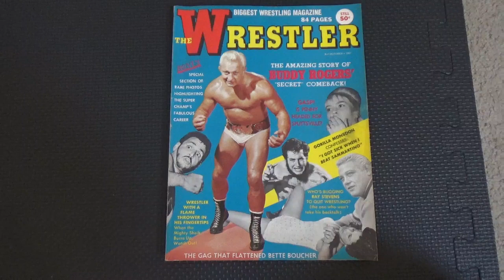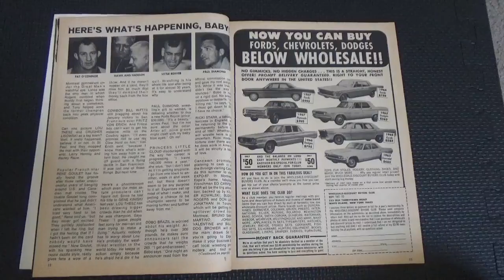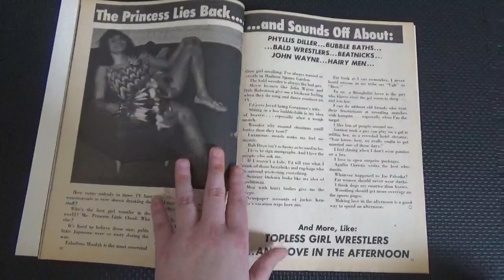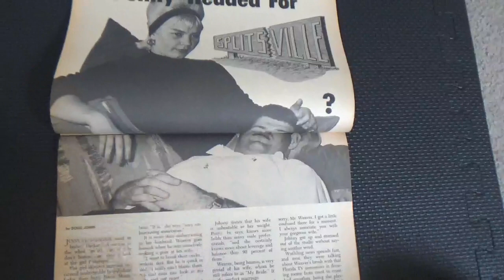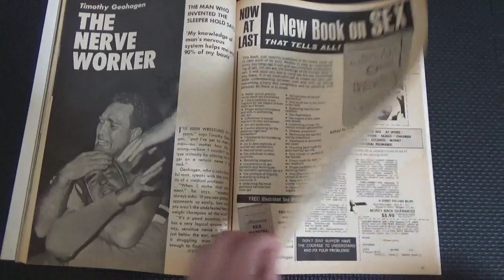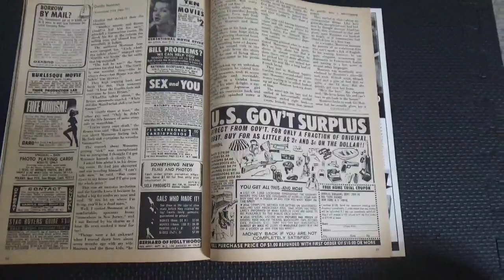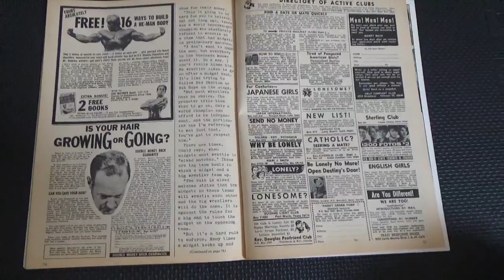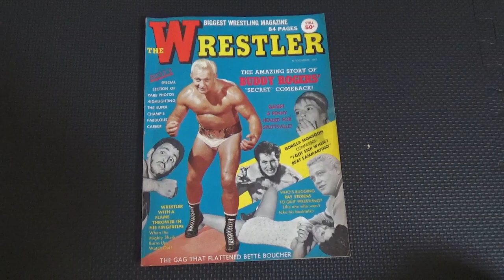The Wrestler October 1967 Buddy Rogers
LOOK THROUGH The Wrestler from October 1967 with Buddy Rogers on Cover +